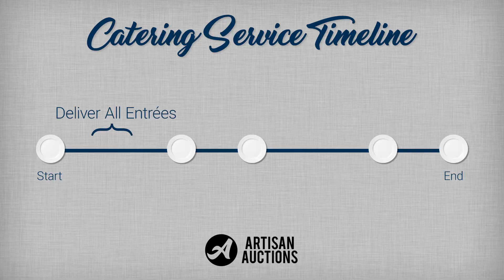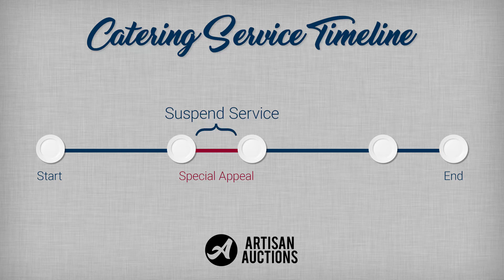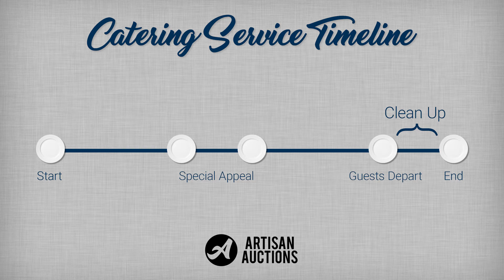4 Ways Your Caterers Can Help You Raise More Money At Your Auction | Artisan Auctions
Today Kelly shares her tried-and-true Catering Service Timeline For Success.

Produced by Field Guide Films